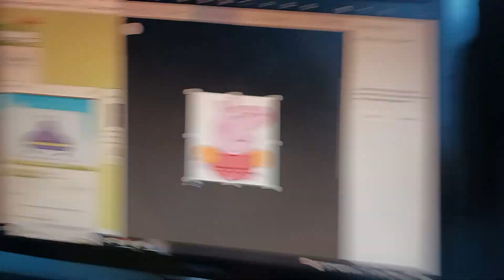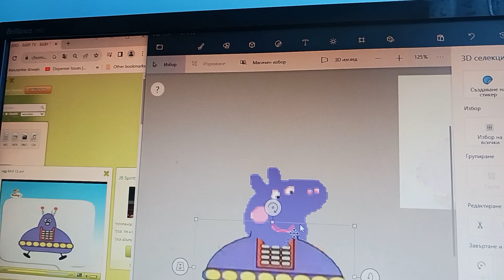8 август 2023 г.